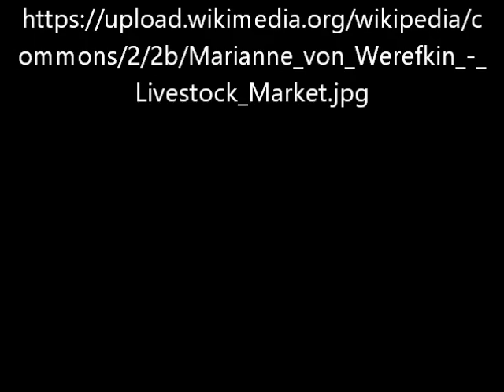Viehmarkt von Marianne von Werefkin - Video von Günter Frei (Official Video)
Das Bildnis entstand 1907 im Format  37,5 × 28 cm und stammt von Marianne von Werefkin.

Viehmarkt  von Marianne von Werefkin

"Viehmarkt (Werefkin)

Viehmarkt (Marianne von Werefkin)
Viehmarkt
Marianne von Werefkin, 1907
Gouache auf Karton
37,5 × 28 cm
Privatsammlung

„Viehmarkt“ ist der Titel eines Gemäldes, das die russische Künstlerin Marianne von Werefkin 1907 malte. Das Werk gehört zum Bestand einer Privatsammlung. Eine unbetitelte Entwurfsskizze befindet sich in Ascona in der Fondazione Marianne Werefkin im Skizzenbuch mit der Inventarnummer a 6, datiert 1907.
Inhaltsverzeichnis
    1 Technik und Maße
    2 Ikonografie
    3 Japonismus
    4 Literatur
Technik und Maße

Bei dem Gemälde handelt es sich um eine Gouache auf Karton, 37,5 × 28 cm. Das Bild ist mit „M. W.“ unten links monogrammiert.[1]
Ikonografie
Die hochformatige Gouache zeigt Besucher am Rande eines Marktes. Ob es sich tatsächlich um eine Szene anlässlich eines Viehmarktes handelt, darauf deutet fast nur der Kopf einer Kuh am linken unteren Bildrand hin. Nur ein weiteres Rind ist aus beträchtlicher Entfernung auf der Wiese seitlich des linken Baumstamms zu entdecken. In kleinen oder größeren Gruppen stehen die Menschen im Gespräch zusammen. Auffällig in den Vordergrund gerückt sind die beiden halbfigurigen Männer am rechten unteren Bildrand. Beide sind gekleidet mit Sakko und Weste über einem Oberhemd mit Kragen. Der Mann rechts trägt dazu eine Fliege. Der Mann links hat die Arme hinter dem Rücken gekreuzt. In seiner linken Hand hält er zwischen Daumen und Zeigefinger eine abgebrannte erloschene Zigarre. Beide tragen sehr ähnliche Kopfbedeckungen, nämlich Hüte mit flacher Krone und einer Krempe von mäßiger Ausladung.
Ähnlich, fast sonntäglich gekleidet sind auch die meisten anderen Männer. In der Gruppe links, in der vier Männer mit zwei Frauen in einem Kreis zusammenstehen, sieht man gestreifte dunkle Anzüge. Zumindest im Fall, des aus dem Bild herausschauenden Mannes, ist eine bunte Krawatte deutlich auf dem weißen Hemd auszumachen. Die Frauen tragen unter blauen Mänteln lange, bunte Kleider, in Ocker und Rot.
Beide Frauen tragen gleichartige Kopftücher, die das Haupthaar bedecken. Ersterer schaut eine Haarsträhne darunter hervor. Die vorne stehende Frau trägt an ihrem linken Unterarm eine oben offene, große gelbe Tasche. Sie könnte darauf hindeuten, dass die Frauen an diesen Ort gekommen sind, um Einkäufe zu tätigen. Zwei weitere Frauen im Mittelgrund des Bildes scheinen diese Annahme zu bestätigen, denn sie führen ähnliche Tragetaschen am Arm, die man üblicherweise auf jedem Wochenmarkt antrifft. Das Bild zeigt jedoch keinen einzigen Verkaufs-Stand, den man gewöhnlich in einer Vielzahl auf einem Jahrmarkt vorfindet.
Fünf Bäume mit dicken Stämmen bilden von links unten nach rechts oben hintereinander gereiht eine steile Diagonale. Die Bäume tragen dichtes, weit ausladendes Laubwerk, das mächtige Baumkronen vermuten lässt. Diese werden vom linken seitlichen und oberen Bildrand abgeschnitten. Nach rechts schließt sich ein gelbes Band an, das in der seiner Höhe etwa ein Drittel der Gesamthöhe des rechten Bildrandes ausmacht. Schwach sind in dessen oberen Teil drei weitere Baumstämme mit Kronen zu erkennen.
Kleinere Personengruppen platzierte die Malerin, sich sukzessiv perspektivisch verkleinernd, in das aufsteigende Gelände, das keinen Horizont aufweist. Aus der Bildmitte nach rechts gerückt, zeigt Werefkin isoliert von anderen Personen, zwei Frauen in Rückenansicht. Die linke trägt ein gestreiftes Kleid, das in der Machart den Anzügen der Männer gleicht. Darüber hat sie eine weiße, hinten offen geschnürte Schürze mit Bändern um die Taille gebunden. Als Kopfbedeckung trägt sie ein Kopftuch, das dem der Frauen mit den blauen Mänteln im Vordergrund ähnelt.
Ihre Begleiterin auf ihrer rechten Seite hebt sich farblich von letzterer durch eine weiße Bekleidung ab. Darüber hinaus zeigt sie eine Frisur aus blondem Haar mit einem Dutt. Sie trägt ebenfalls eine Schürze, die fast bis zum Boden reicht. Am linken Unterarm trägt sie ebenfalls die ortsübliche Einkaufstasche.
Rechts von den beiden Frauen in Rückenansicht stehen sich ein Mann in gesteiftem Anzug und Hut mit flacher Krone einer barhäuptigen Frau mit Schürze und einer Henkeltasche am rechten Unterarm gegenüber. Links von den weiblichen Rückenfiguren steht ein durch seine Kleidung auffallender Mann mit vorn geknöpfter weißer Weste, Melone, Kniebundhose und nackten Waden ohne Loferln.